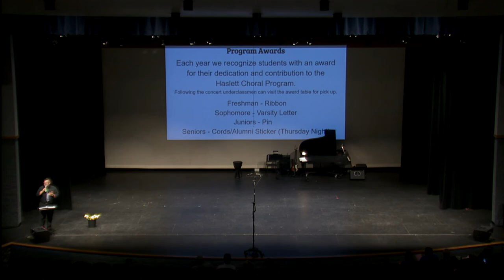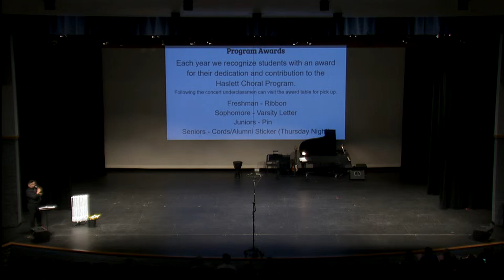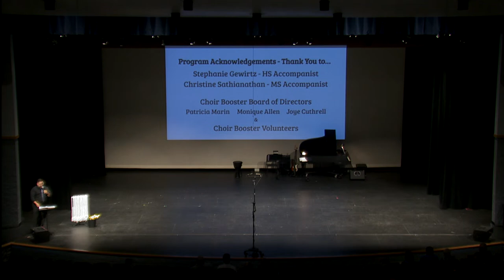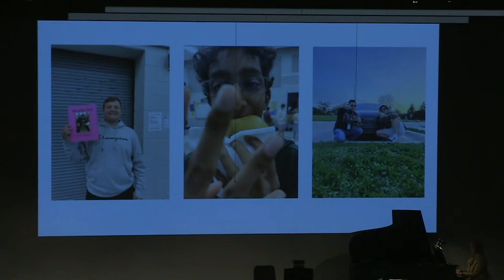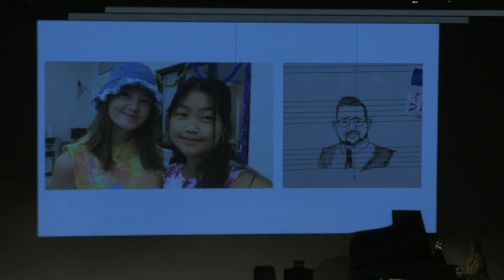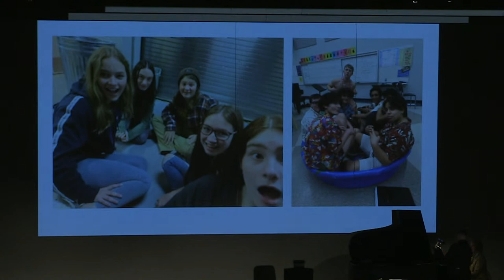Haslett Choir - Cabaret Concert - June 1, 2023